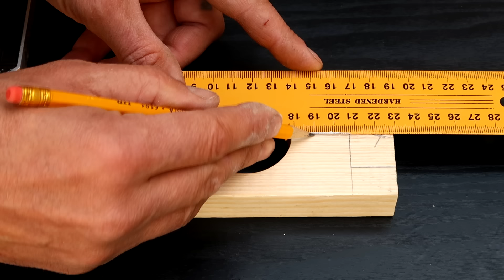Мало кто знает об этой функции ДРЕЛИ !!!